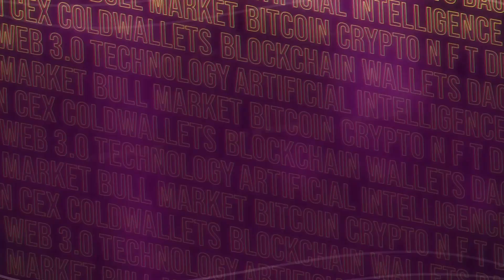Tayson Chiu, Marketing Director of Live4Well | Future Blockchain Summit 2023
Ready na ba kayo to revolutionize the way you approach fitness and harness the potential of blockchain technology? Tara! Samahan natin si Krista 2 Moons with Tayson Chiu, the Marketing Director of Livewell.

Livewell introduces us to a world with three extraordinary components:

🎮 Livewell's gaming platform offers an engaging way to exercise, turning your workouts into exciting challenges.
🤖 Livewell utilizes cutting-edge AI and motion capture technology to monetize your fitness achievements. Your hard work and dedication pay off, quite literally.
🛍️ Accumulate points from your in-game achievements and redeem them in Livewell's digital marketplace.

Tayson Chiu believes that NFTs (Non-Fungible Tokens) are the answer to the future of blockchain applications. Find out how Livewell is integrating NFTs into its ecosystem, potentially changing the way we view ownership, authenticity, and value in the world of fitness.